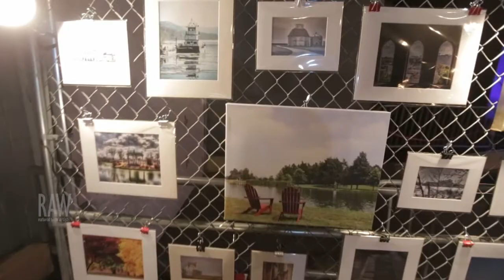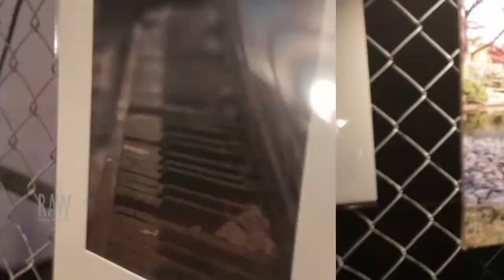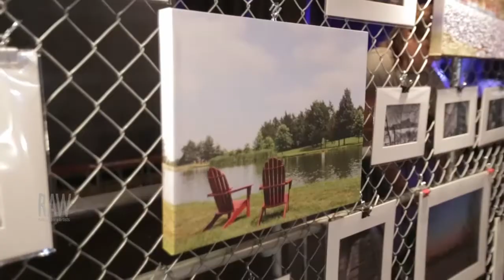Dawn Loehr Photography presented by RAW:St. Louis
Event: Axis
Date: October 16, 2014
Venue: The Coliseum